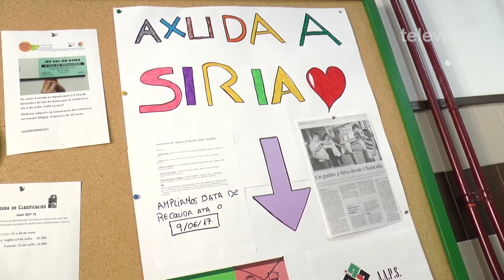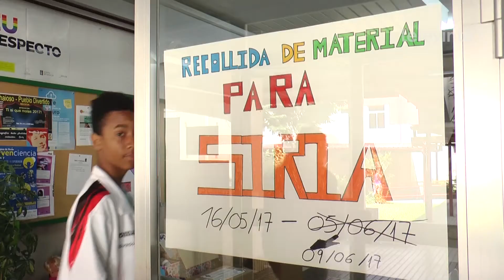Máis apoio material e tamén moral para os refuxiados siros dende o IES Val do Asma